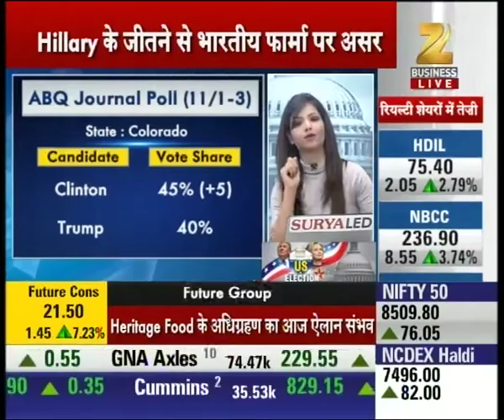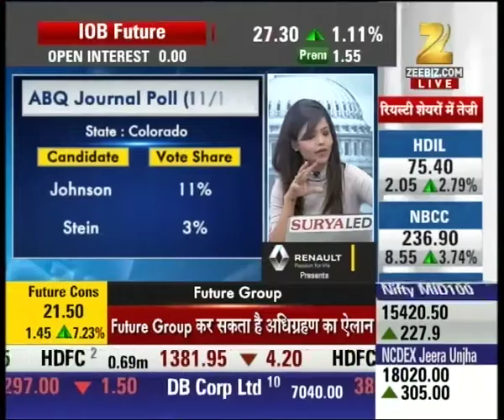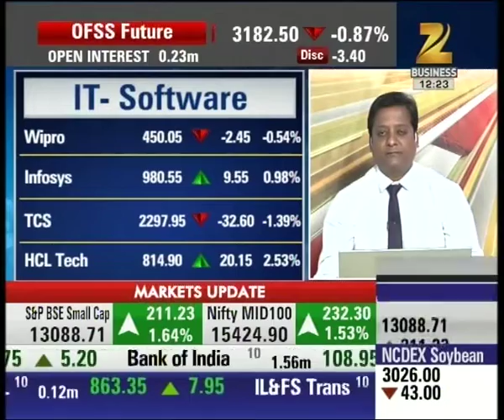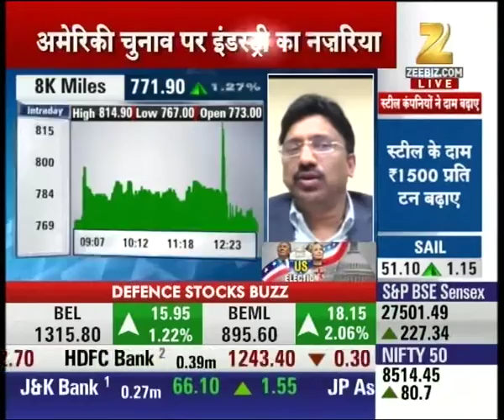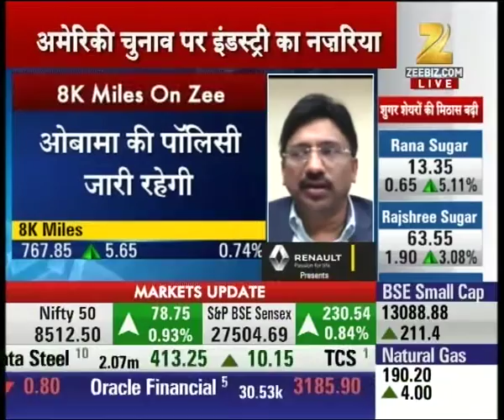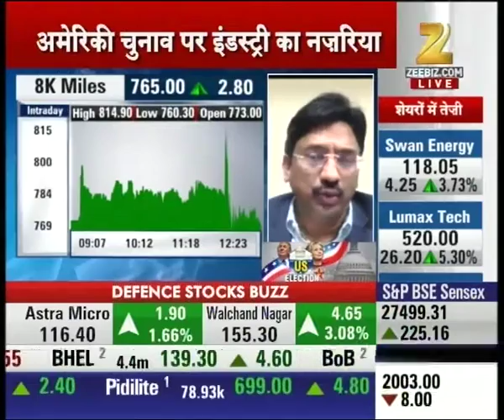US ELECTION | Hillary Clinton holds edge over Donald trump in current poll survey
Hillary Clinton holds edge over Donald trump in current poll survey. Watch the full segment for more details.